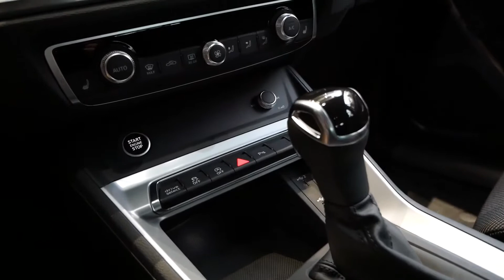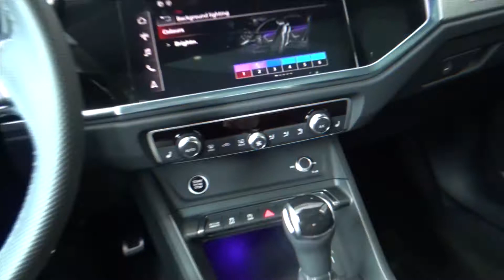Обновлённый Audi Q3 2022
2022 Q3 - это самый маленький внедорожник Audi, который выглядит как его более крупные собратья, но при этом предлагает практически те же впечатления. Внешне он выглядит дорого, а его салон отделан теми же материалами и технологиями, которые вы найдете в более дорогих кроссоверах Q5, Q7 и Q8.